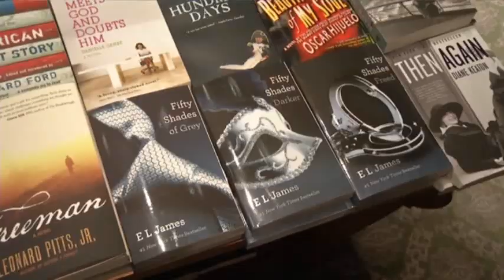Ian Somerhalder Loves 'Fifty Shades' Suggestion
Ian Somerhalder says he 'loves' that so many women want him to play Christian Grey in the film adaptation of the erotic romance 'Fifty Shades of Grey' and wants to be in the movie. (May 17)